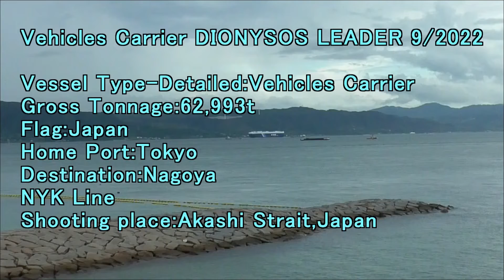Vehicles Carrier DIONYSOS LEADER 9 2022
Gross Tonnage:62,993t
Flag:Japan
Home Port:Tokyo
Destination:Nagoya
NYK Line